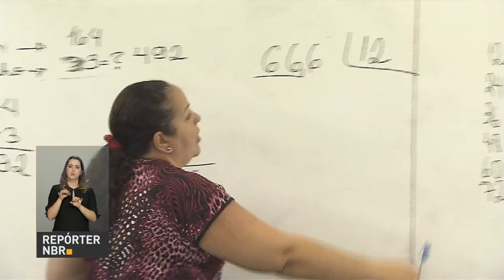Prêmio Professores do Brasil reconhece práticas inovadoras em educação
REPÓRTER NBR - 21.05.18: Professores tem até o dia 28 de maio para inscreverem práticas pedagógicas inovadoras na nova edição do prêmio Professores do Brasil. O prêmio é uma iniciativa do Ministério da Educação com instituições parceiras que busca reconhecer, divulgar e premiar o trabalho de professores de escolas públicas.